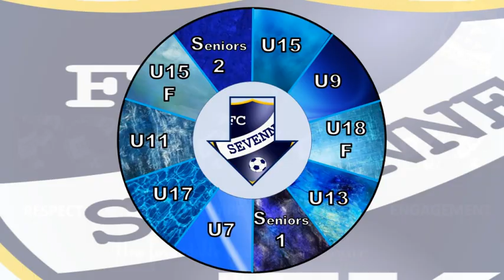U17 _ Coupe Rhône _ CO St Fons vs FC Sévenne _ 23 nov. 2019 _ célébration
Match de Coupe de Lyon et du Rhône 1er tour : chant et célébration dans le vestiaire
Victoire 0-11 du FC Sévenne : Jules (5’), Nabil (10’, 21’, 23’, 55’, 65’), Xavier (28’, 70’), Mael (31’ p, 90+1’), Mathieu (47’)